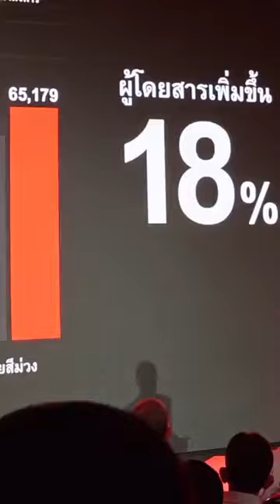แถลงผลงาน 10 เดือนที่ผ่านมา #10 เดือนที่ไม่รอ ทำต่อให้เต็ม 10